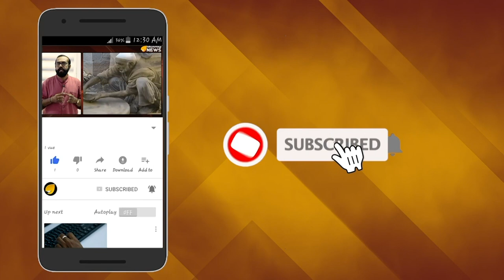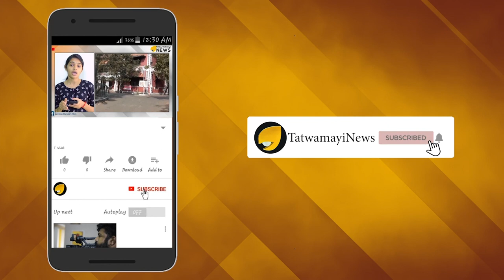സുഡാപ്പികളുടെ സ്വര്‍ഗമാണ്; ഇപ്പോള്‍ ലഷ്ക്കറുകാരുടേതും..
പ്രധാനമന്ത്രി നരേന്ദ്രമോദി അടക്കമുള്ള ബിജെപി നേതാക്കളെയും ഇന്ത്യന്‍ ക്രിക്കറ്റ് ടീം ക്യാപ്റ്റന്‍ വിരാട് കോഹ്ലിയെയും വധിക്കുമെന്ന് ഭീഷണി. കോഴിക്കോട് നിന്നാണ് ലഷ്ക്കര്‍ ഭീകരര്‍ ഭീഷണി മുഴക്കിയത്. ദേശീയ അന്വേഷണ ഏജന്‍സിക്ക് ലഭിച്ച കത്തിലാണ് വധഭീഷണി വന്നത്.